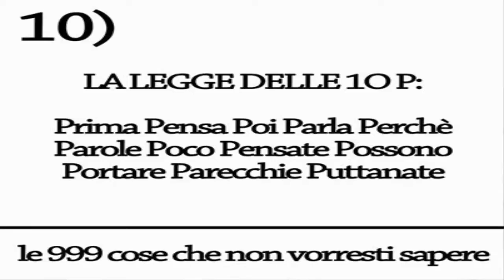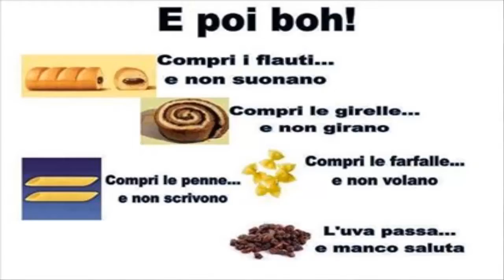Un ultimo saluto a GTAIV-live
Bella a tutti ragazzi siamo tornati cn un nuovo video, l'ultimo probabilmente su GTAIV.
In questo video riusciremo a raggiungere le 6 stelle ma purtroppo nn riusciremo a scappare, visto che saremo uccisi da un missile del buzzard lanciato da noi (vedere per credere)